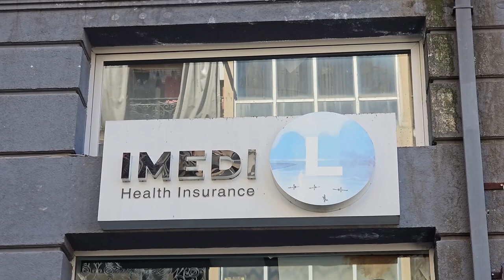Страховка в Грузии. Крепость Петра и деревянный пляж. Играю на барабанах. Зоопарк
В этом видео я привел в технический порядок свой мотоцикл и разведал на нём классное атмосферное место – деревянный пляж.
Также я занялся вопросом выбора страховой для себя и делюсь информацией с вами.

Ещё на неделе я впервые побывал в зоопарке, рядом с которым мы живем. Почему-то ранее никогда туда не заходил.
А ещё я, наконец-то, пустил в дело барабанные палочки и съездил поиграть на ударных.

Разделы видео:
0:00 Делаю ТО на мотоцикл
3:36 Выбираем страховую компанию
9:52 Еду на деревянный пляж на мотоцикле
15:08 Встретился с Лёшей
15:51 Обедаем с Дашей в парке
17:19 Закат
18:25 Зоопарк
21:32 Играю на барабанах
23:34 Крепость Петра и деревянный пляж